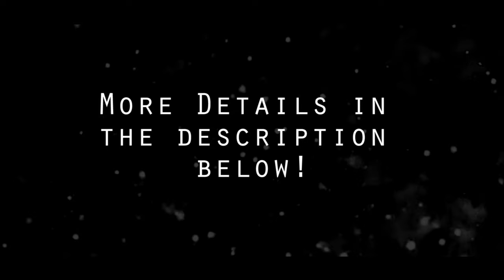Part 2 Smash Or Pass Epic Fail.... Must Watch !